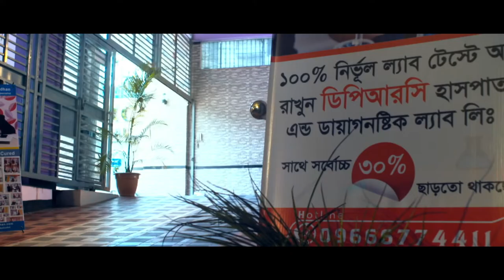Spine center|| Pain Clinic।। Arthritis clinic।। Knee clinic।। PRP।। Therapy।। Acupuncture। Laser lab